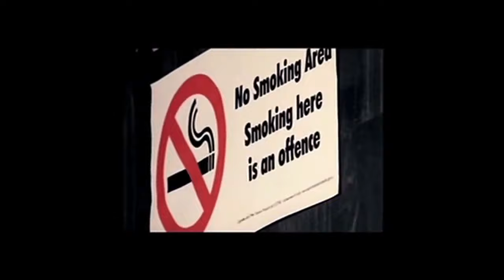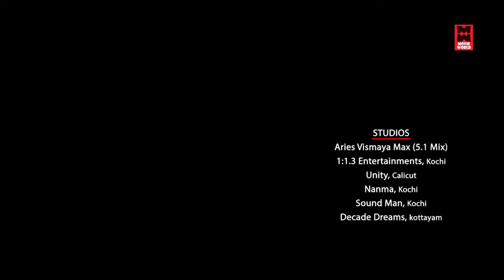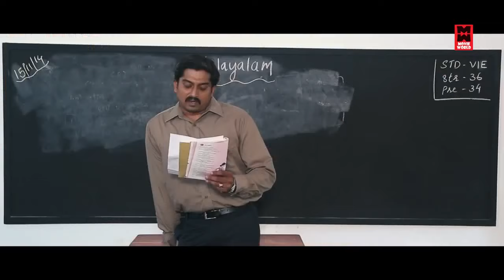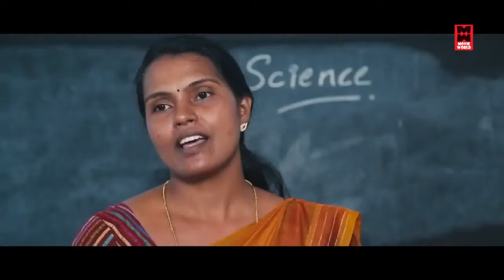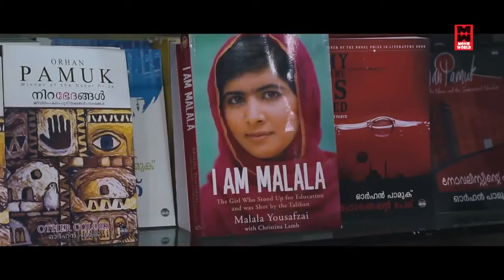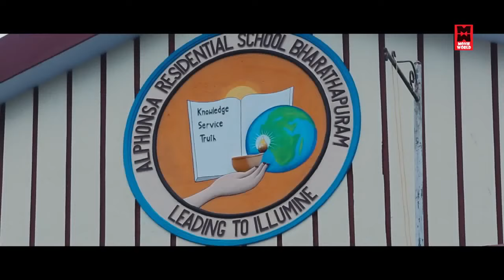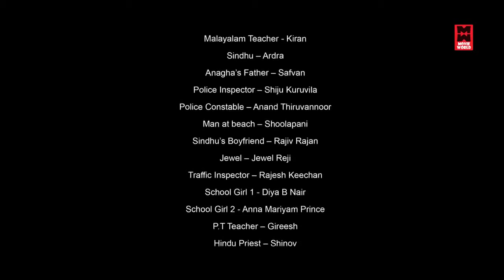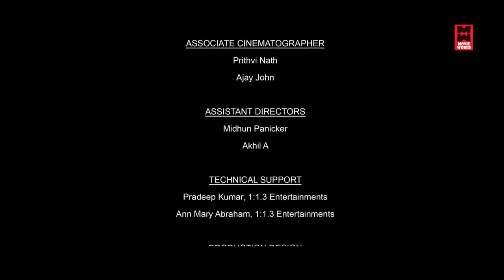Actors Amala Paul Latest Movie | Malayalam Movie Full | New Release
Follow Our Whatsapp Channel Movie : Randu Penkuttikal
Director Jeo Baby
Producer Nasib BR, Jayachandran Kolenchery, Jogi Joseph
Lyrics Gilu Joseph, Joby Moozhiyankan
Music Mathews Pulickan
Singers Mredhul Sethukumar, Leah Anne Philip, Mathews Pulickan
Cinematography Adwaith Shine
Editing Rahman Mohammed Ali
Art Direction Alex Kurian
Distribution Eros International

Latest Malayalam Movie Full 2019 # Malayalam Full Movie 2019 # Malayalam Comedy Movies

|| ANTI-PIRACY WARNING ||

*COPYRIGHT PROTECTED*